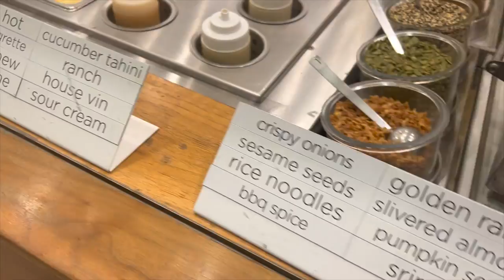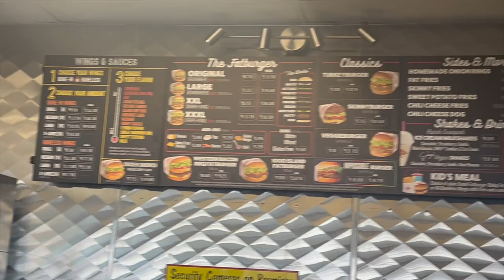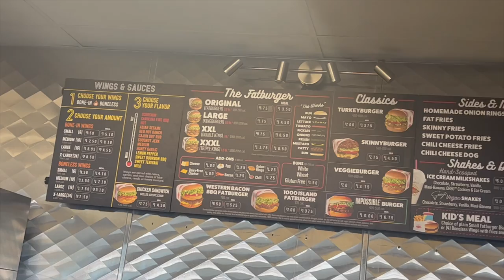Literally traveled across country for a * French Bulldog Watch Full Video !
VERY IMPORTANT BELOW!